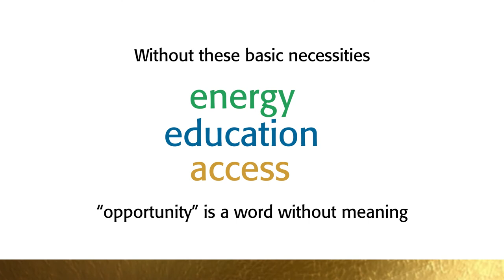Foundation Four Pillars Videos Short V2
IEEE Foundation enables programs that illuminate the possibilities of technology to address global challenges, educate the next generation of innovators and engineers, engage a wider audience in the importance of engineering and technology, and energize innovation by celebrating technological excellence. This is a short version of a 3 minute video, also available.